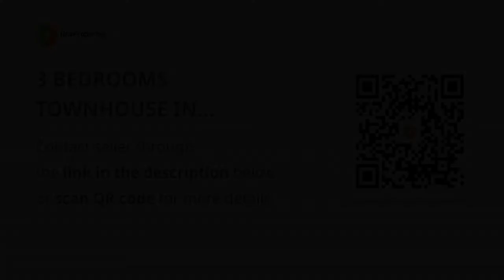3 BEDROOMS TOWNHOUSE IN TANDANG SORA NEAR CONGRESSIONAL QUEZON CITY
3 BEDROOMS TOWNHOUSE IN TANDANG SORA NEAR CONGRESSIONAL QUEZON CITY
House Type: Townhouse
Number of Bedrooms: 3
Number of Bathrooms: 4
Floor Area in sqm: 216.66 sqm.
Lot Area in sqm: 69 sqm.
Number of Floors: 3
Number of Car Parking Spaces: 2